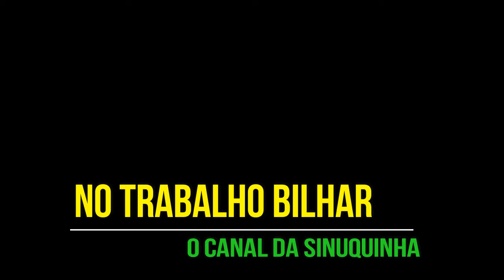Luciano Paraiba x Emerson Torneio de Americana